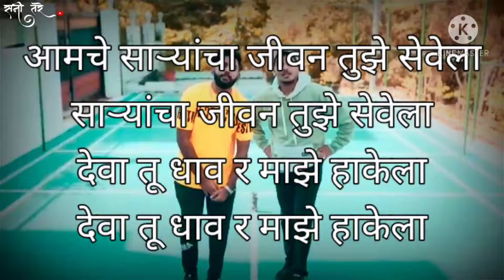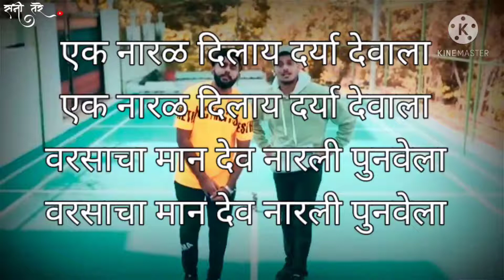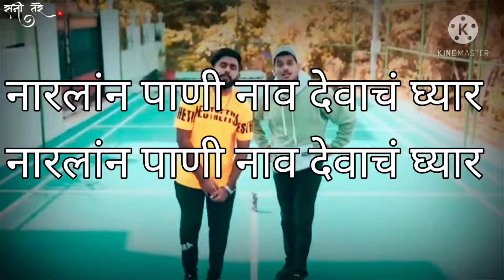Narlan Pani Lyrics | Ek Naral Dilay Darya Devala | Marathi Song with Lyrics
Ek Naral Dilay Darya Devala | Naralan Pani lyrics